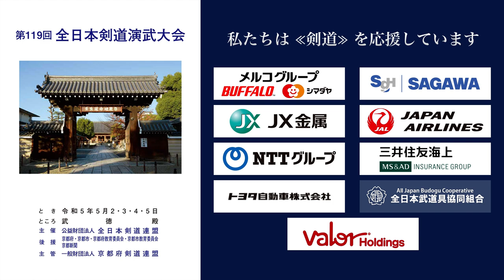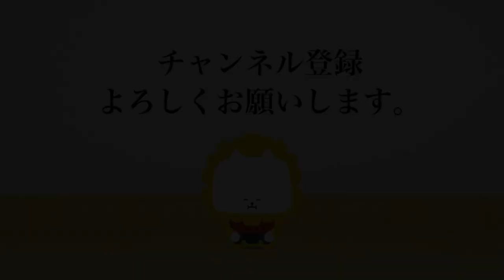高木 弘伸 − 田川 順照 第119回全日本剣道演武大会 剣道範士の部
2023年５月２日（火）〜５日（祝・金）

■演武/Enbu
島根  高木 弘伸 − 田川 順照 アメリカ
SHIMANE Hironobu TAKAGI −  Yoshiteru TAGAWA USA